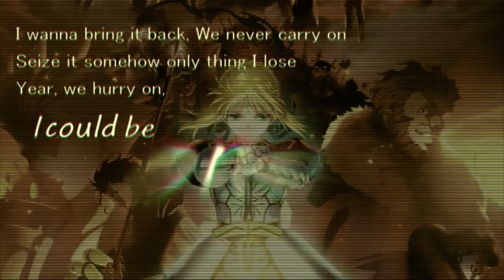JapaneseAMVs - NO SCARED [AMV]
Editor -  RX78_tama